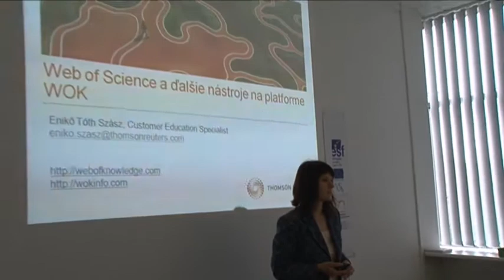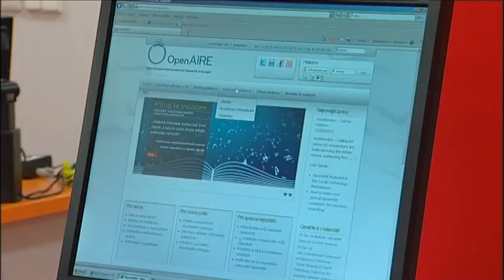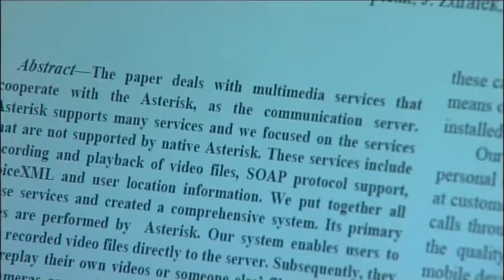2. seminář "Moderní způsoby publikování a hodnocení vědy a výzkumu"